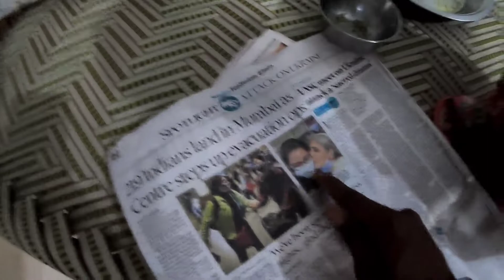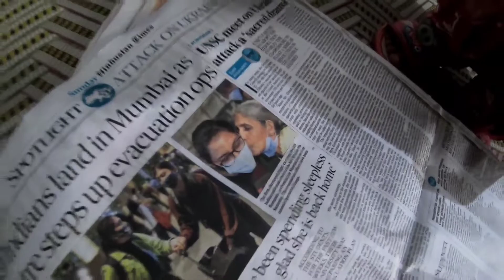माधुरी दीक्षित को कहता है मां (Madhuri dixit)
hello Dosto Apna Pyar banae Rakhna